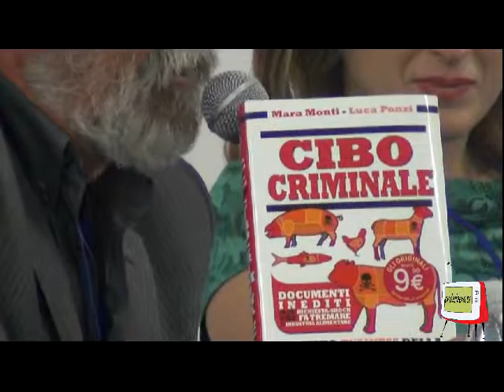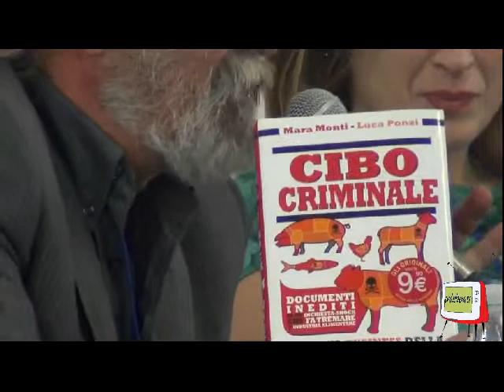Pesaro - Stile Bio 2013, presentazione libro "Cibo criminale"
A Pesaro nel corso di Stle Bio 2013 è stato presentato il libro di Luca Ponzi e Mara Monti "Cibo criminale".
Sono intervenuti oltre a Luca Ponzi, Giuseppe Paolini, Sindaco di Isola del Piano e Michele Altomeni, responsabile provinciale di Libera.
Il libro, frutto di un'accurata indagine giornalistica, ci racconta di una delle più inquietanti e più tristi pagine della nostra epoca scritta dalle varie mafie. Tratta infatti delle infiltrazioni della delinquenza organizzata nelle filiere dell'alimentazione. Gli autori fanno luce su una serie di azioni criminose legate alla adulterazione del cibo, alla sua contraffazione ed al riciclo di alimenti in decomposizione reinseriti nella filiera alimentare attraverso la grande distribuzione.